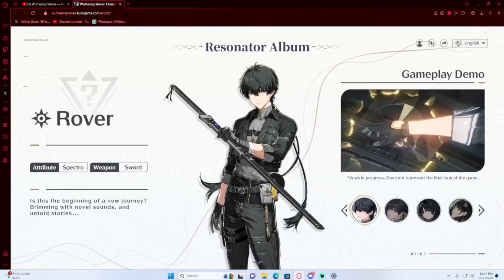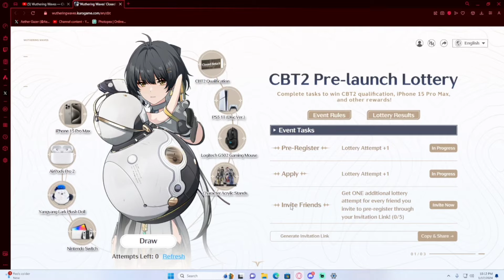CBT 2 ANNOUNCED FOR WUTHERING WAVES AND NEW TRAILER REACTION!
Tipping appreciated!